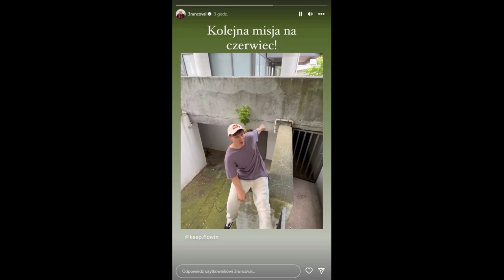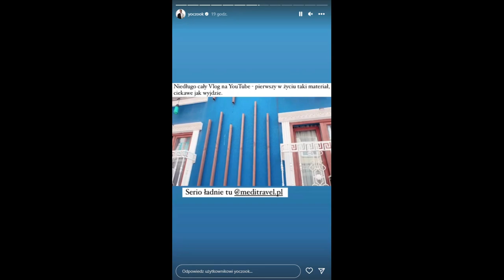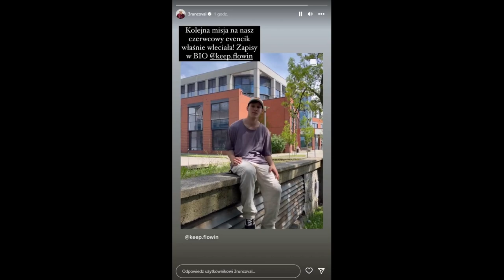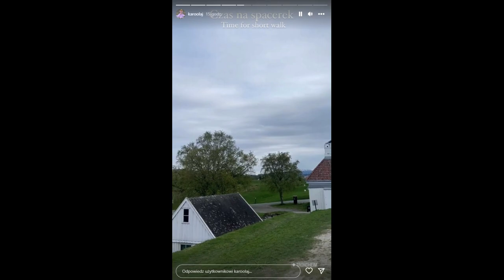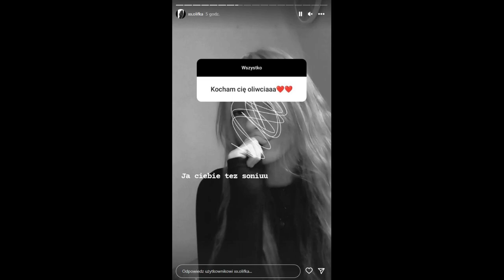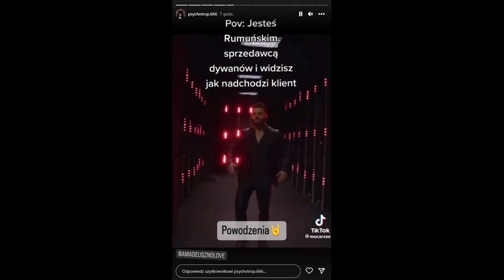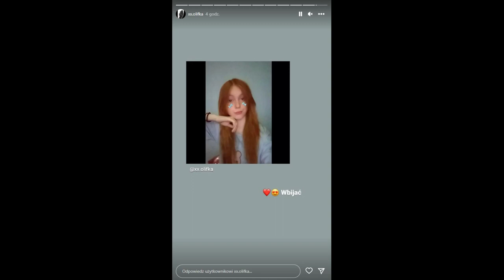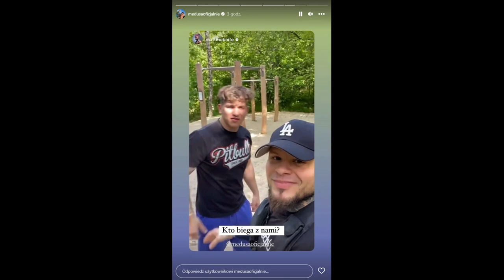Shots [28]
Ostatni bal
Kukon

Morten Harket

In This Shirt
The Irrepressibles

This Is The Life (E-Album Snippet)
Amy Macdonald

Fitness
Kizo, Trill Pem

mori
Dawid Podsiadło

Pomnyu tvoyo telo
Ellai